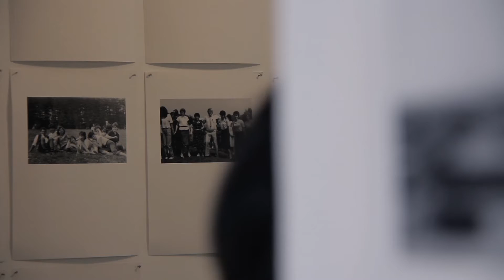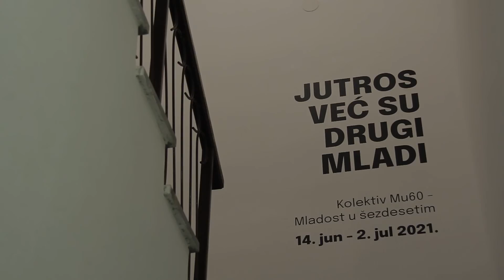Mladost u 60-tim - Jutros vec su drugi mladi - Remont, 14.06.2021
Atmosfera sa otvaranja izložbe "Jutros već su drugi mladi" kolektiva Mu60.

Izložba Jutros već su drugi mladi u galeriji Remont, treća je izložba rastućeg neformalnog kolektiva Mu60 - Mladost u šezdesetim, koji svojim delovanjem kritički istražuje društvene fenomene posleratnog jugoslovenskog perioda i sećanja na njih transponuje u polje savremene umetnosti. U okviru višegodišnjeg istraživačko-umetničkog procesa, baveći se nasleđem i arhivom tekstilne fabrike Mladost Požega kroz raznovrsne pristupe i medije umetničkog izražavanja, kolektiv Mu60 iz godine u godinu postaje brojniji. Istraživanje teme kolektiviteta u polju radnih odnosa, samoupravljanja i ženskih radnih zajednica, doprinelo je formiranju kolektivne zajednice umetnika/ca, radnika/ca u polju savremene umetničke prakse. Zajednički narativ kolektiva jeste povest fabrike Mladost, a ono što ih dodatno ujedinjuje jeste odnos lične odgovornosti prema zajednici i potreba za uspostavljanjem novih prostora emancipacije.
Kroz rad sedam umetnica i umetnika iz Požege i Užica, biće predstavljena različita individualna istraživanja i kolaborativne prakse, koje za polazište imaju lokalnu temu sagledanu kroz sudbinu jedne fabrike, a koja različitim autorskim pristupima bivaju prevrednovana u univerzalne teme koje se tiču humanijeg i odgovornijeg društva. U traženju novih združenih metoda destabilizacije trenutnog stanja, obeleženog rasprodajom prirodnih javnih dobara kao što su zemlja i voda, umetnička produkcija koja nastaje u okviru kolektivne platforme Mladost u šezdesetim, iz polja nostalgije i pasivnog sentimenta nastoji da pređe u polje akcije kroz istraživački proces unutar kolektivnog delovanja. Uodnošavanje prema samom pojmu mladosti, koji je u ovom slučaju emanacija zajednice, solidarnosti i nade, uvek obitava na granici sa sentimentom i žalom za vremenom kojeg više nema. Sam naziv izložbe Jutros već su drugi mladi, pozajmljeni stih iz pesme Arsena Dedića (O, mladosti, 1971), ukazuje na ambivalentnost između nostalgije za prošlim i nade u buduće.

Izložba je bila postavljena od 14.6. do 2.7.2021. godine.

Kolektiv Mu60 - Mladost u šezdesetim
/ Miloš Bojović, Sreten Vuković, Milica Đorđević, Slobodanka Milošević, Vojislav Nedeljković, Uroš Pavlović, Jelena Prljević i Slađana Petrović Varagić (kustoskinja) /